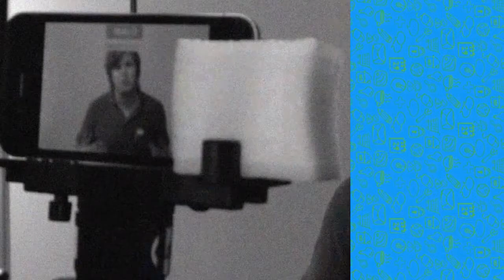How to boost your email marketing open rates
Learn the secrets to boosting your email marketing open rates.  This video shares the secret to successful email marketing.

Nowadays as an email marketer, you need to do much more than just produce a great looking newsletter with a strong sales message.

Quickly learn how to write great email marketing copy that your viewers will want to read.  If you follow these basic principles you'll see your open rates through the roof.

Email marketing can become your most successful marketing channel, but it takes a little bit of work to get the formula right. At email blaster we'll guide you through the process, sharing our experiences of helping thousands of clients achieve great open rates.